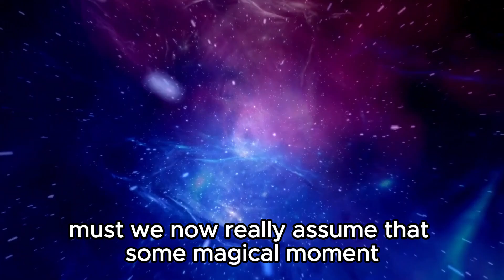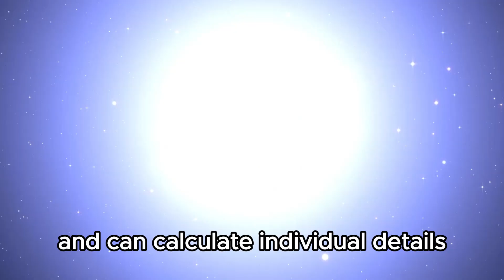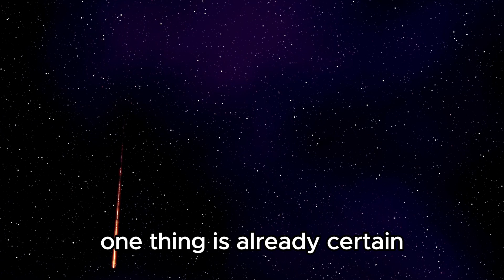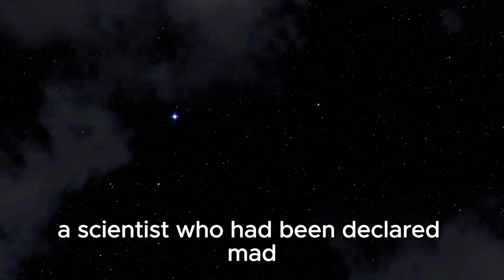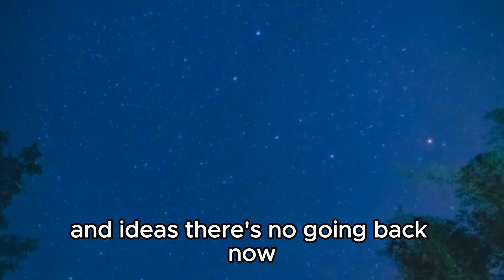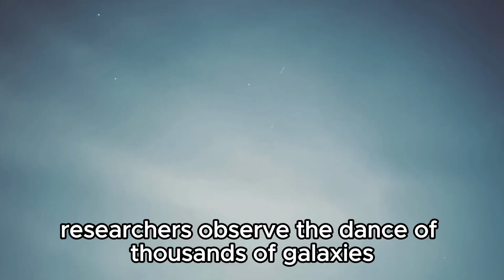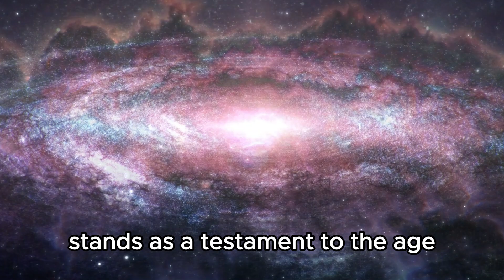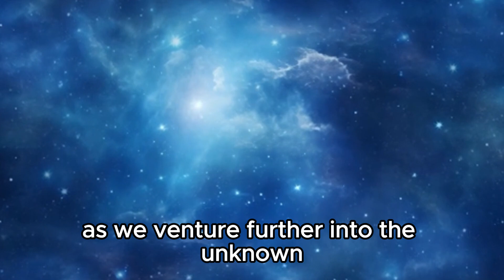“There’s No Turning Back Now!” James Webb Telescope Discovers a Galaxy as Old as the Universe!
🌌 Prepare to be awestruck as the James Webb Space Telescope makes an unparalleled revelation: a galaxy as old as the universe itself! Join us on an extraordinary journey through the depths of space and time, where the boundaries of cosmic exploration are pushed beyond imagination.

🔭 Witness the groundbreaking moment when science transcends the limits of what we thought possible, unraveling the mysteries of our universe's infancy. From the dawn of time to the present day, the James Webb Telescope unveils secrets that redefine our understanding of existence.

🎥 In this captivating video, we delve into the significance of this monumental discovery, exploring its implications for astrophysics, cosmology, and our perception of the cosmos. Experience the sheer magnitude of this revelation as we gaze billions of years into the past, witnessing the birth of galaxies and the evolution of the universe itself.

🚀 Join the conversation and share your thoughts on this remarkable discovery in the comments below! Don't miss out on this once-in-a-lifetime opportunity to witness the unveiling of the ancient cosmos through the eyes of the James Webb Space Telescope.